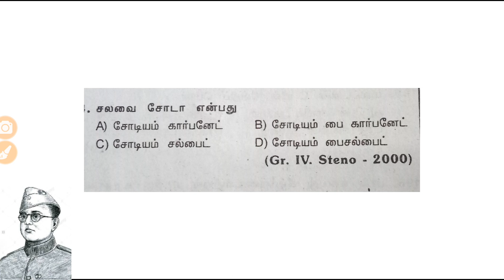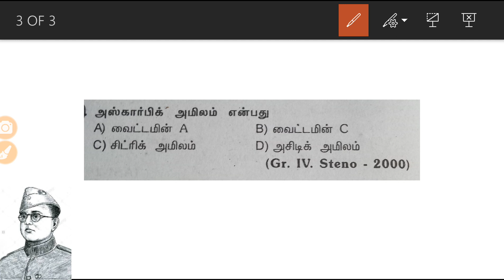TNPSC GROUP II Expected questions